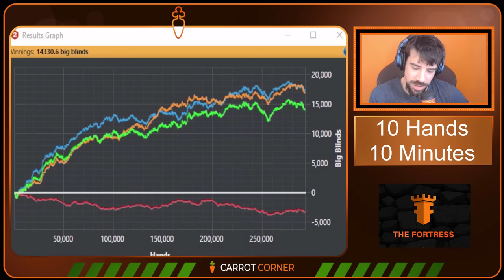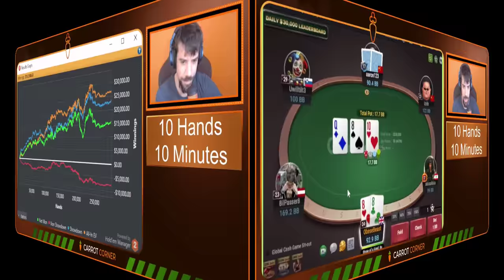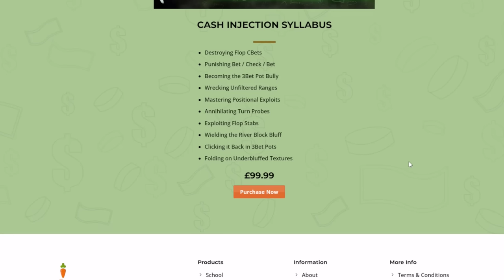10 Cash Game Poker Hands Reviewed FAST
Poker Coach Pete Clarke reviews 10 of his recent hands played at 100 Rush and Cash where he is going to start putting in volume to prove that big winrates are still possible even in high rake online poker cash games. This video focusses on how to find the highest EV play at the table. Getting good at poker theory is not the full story; you need to work out which option  maximises your winrate in every spot.